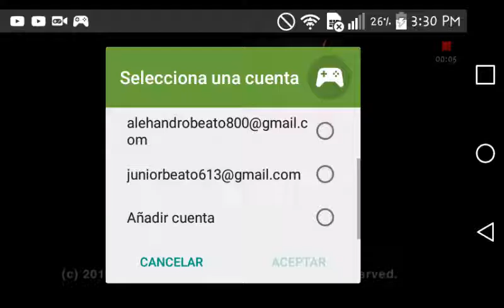Junior play jam game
Jam games is so 😎